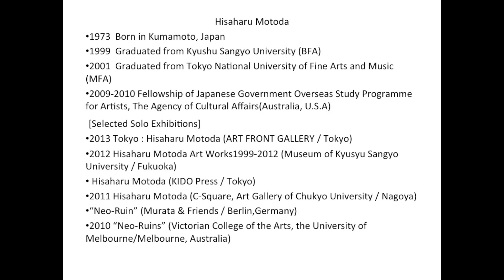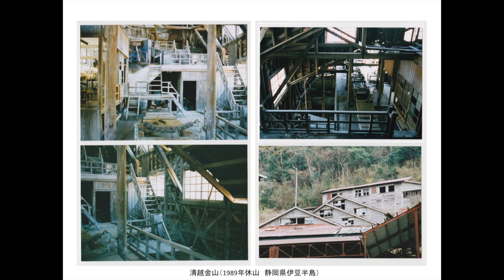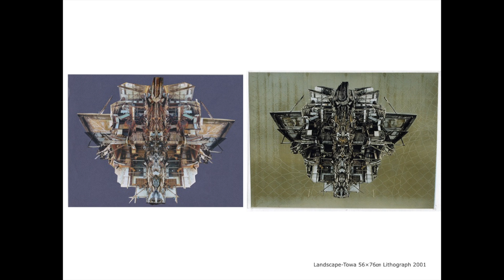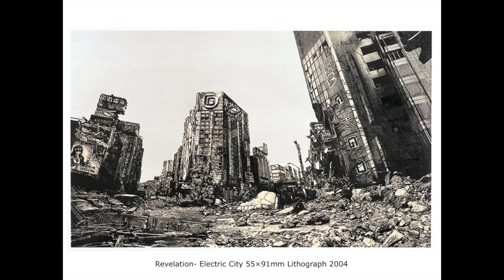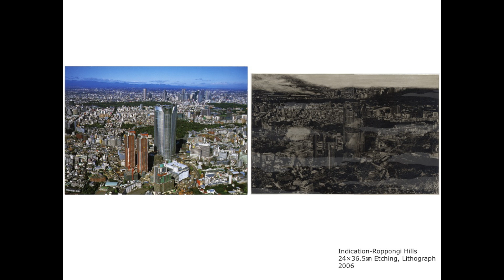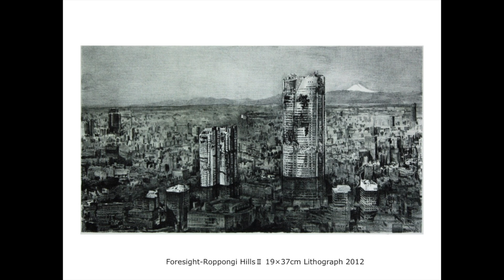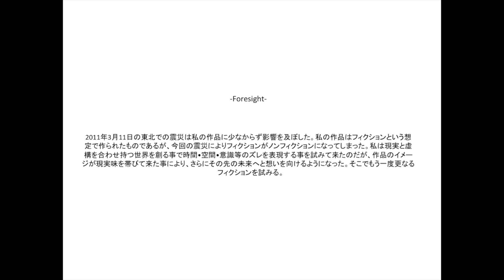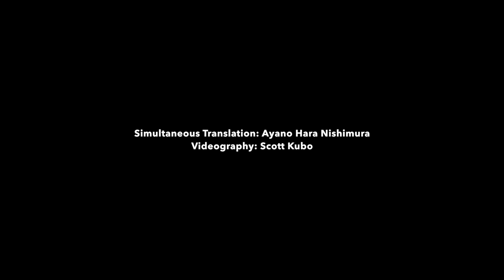"Neo-Ruins:" Lecture by artist Motoda Hisaharu at the Honolulu Museum of Art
Artist-in-residence Motoda Hisaharu (b. 1973) discusses his approach to lithographic printmaking as well as his current work, in which contemporary urban sites are shown in states of deterioration. Mr. Motoda’s lithography prints will be displayed in the exhibition Hiroshige’s City: From Edo to Tokyo (February 11-July 24, 2016). Recorded at the Honolulu Museum of Art Doris Duke Theater on February 12th, 2016.